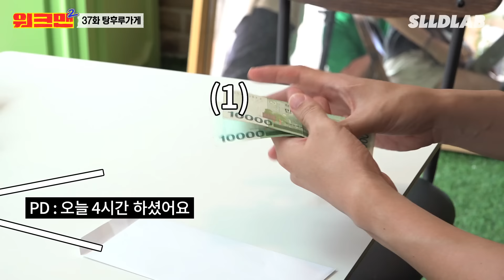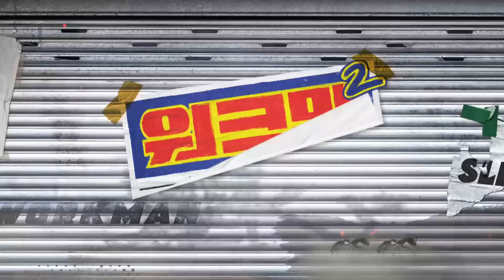[EN] 달달함 한도초과😘 알바생이 파헤치는 탕후루의 비밀 | 탕후루 가게 | 워크맨2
많이 기다렸지,,??

오늘은,, 성규가,,,
요즘 대세,, 탕후루 가게를 댕겨왔다,,,~

요즘 20대들이 환장하는 거,,

3위,, 탕후루,,,
2위,, 마라탕,,,
1위,, 워크맨,,,^^

잡것덜,, 오늘 하루도 워크맨과,,
달달하게 마무리하고,,,

항상 행복해야혀~~,,,♥